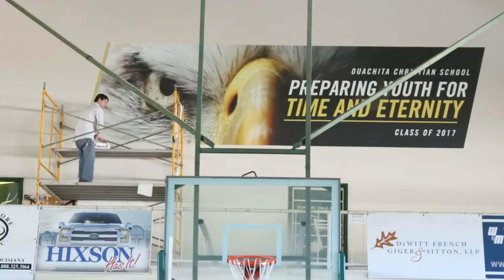Ouachita Christian School class of 2017 banner installation timelapse